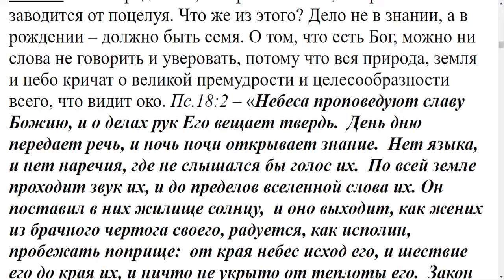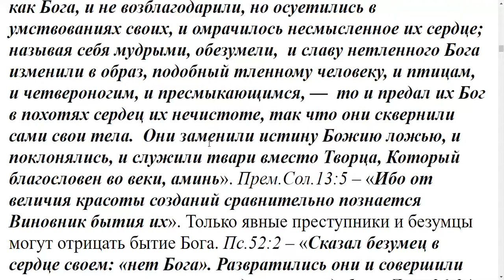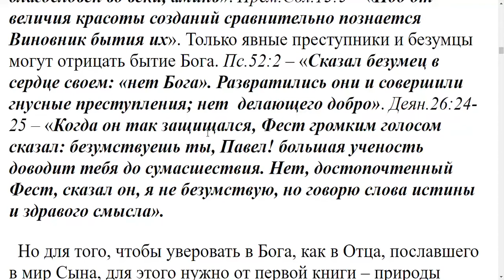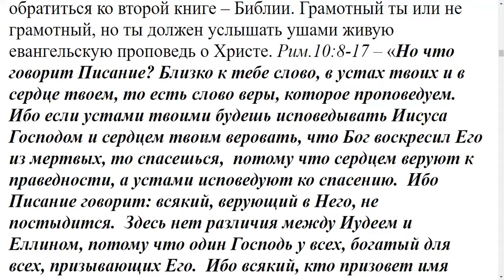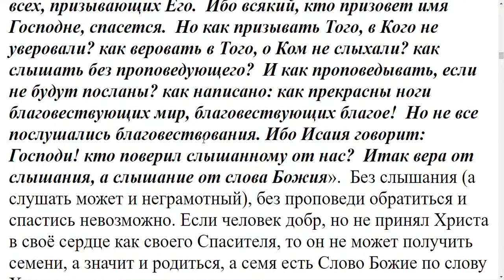26. Бывают верующие неграмотные, не умеющие читать, но искренне любящие Бога.